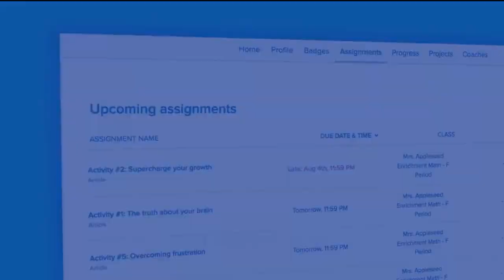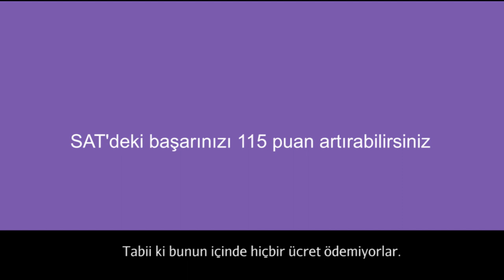Khan Academy'den 2018 Yılı Mesajı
Khan Academy'nin kurucusu Sal Khan ve Khan Academy TR Direktörü Alp Köksal, 2017 yılında Khan Academy'de yaşanan yenilik ve gelişmeleri anlatıyor ve 2018 yılı için planlarını paylaşıyorlar.